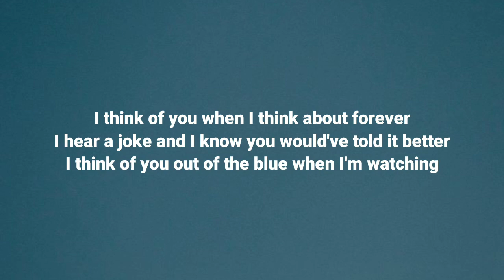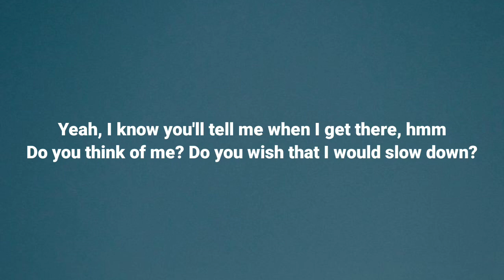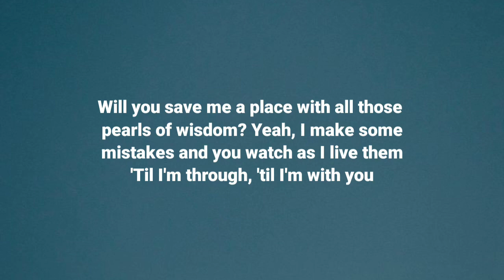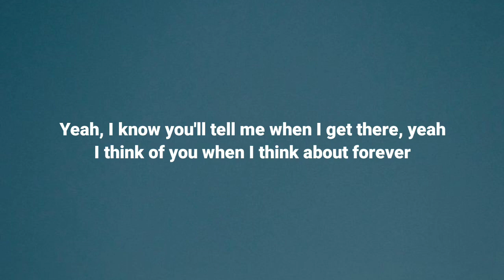P!nk - When I Get There (Lyrics)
Hello friends welcome back to another video! Have an amazing day

Tag🔖

P!nk, When I Get There, P!nk When i get There, Lyrics when I get there, when I get there lyrics, P!nk when I get there lyrics, when I get there P!nk lyrics, lyrics when I get there P!nk